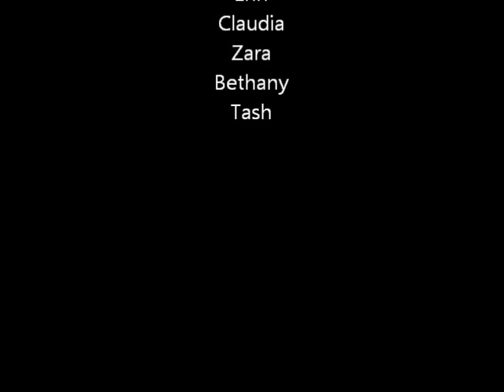Ellen's Dance Dares Scottish Style!!!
A brief run down.
1. This is a video for The Ellen Show by me and some of my friends.
2. We are in kilts, not skirts :), because we are Scottish Highland Dancers.
3. The dancers in the video are a mix of Australians and Americans and we all LOVE Ellen Degeneres!!
4. The reason we are all plaid and international is because we were a part of an International Tattoo, sadly it only lasted for a week and now we are all split up again. :(
5. We all miss each other and would be overjoyed if Ellen picked our video and flew us out to her show, where we would be happy to do some traditional highland dance dares out in LA that she could film, and possibly teach her some traditional Scottish Highland Dancing and even lend her a kilt!
6. We had a lot of fun making this video and I hope you have just as much fun watching it